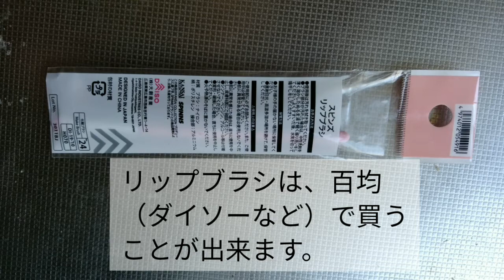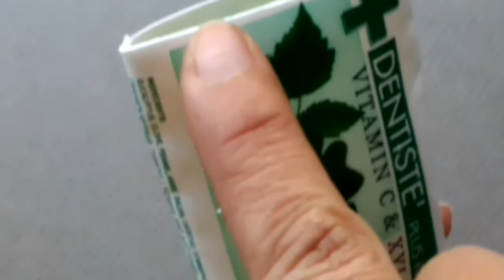リップクリーム 歯磨き粉 【最後まで使い切る方法】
リップクリーム　歯磨き粉　少しの工夫で、最後まで使い切ることが出来るので、紹介します。

リップクリームの取り方で、口紅に応用出来ます。

歯磨き粉の取り方でラミネートチューブ入り全般に応用出来ます。

例

ワサビ
からし
練乳
ニンニク
生姜

経済的であり、環境に優しいので、オススメです。